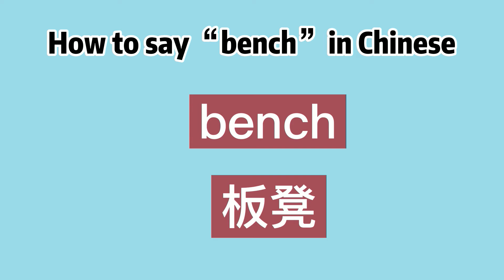How to say “bench” in Chinese